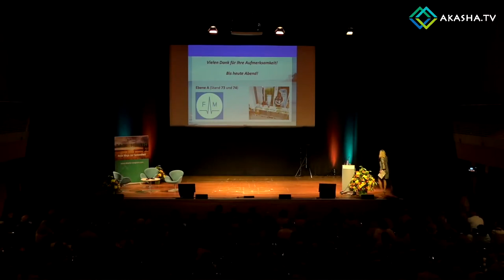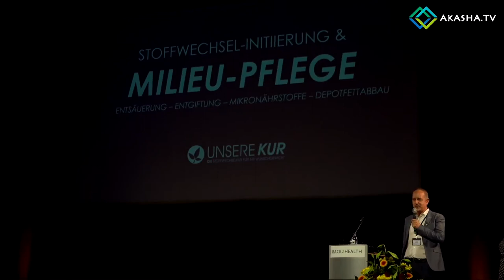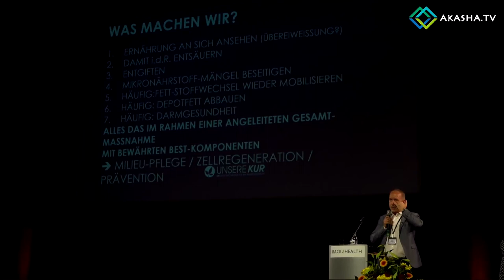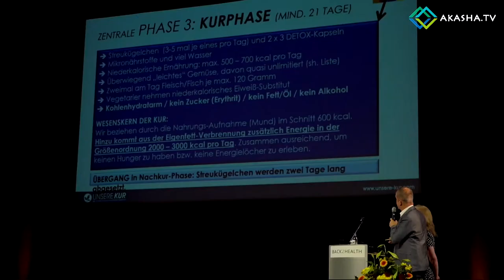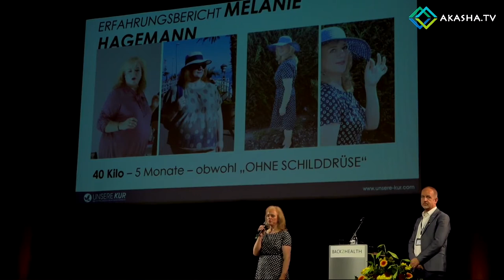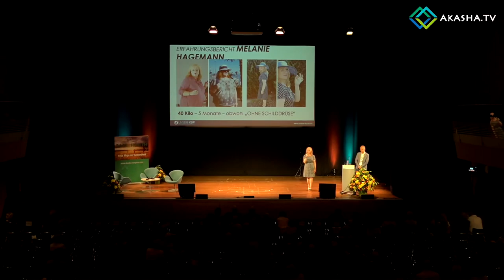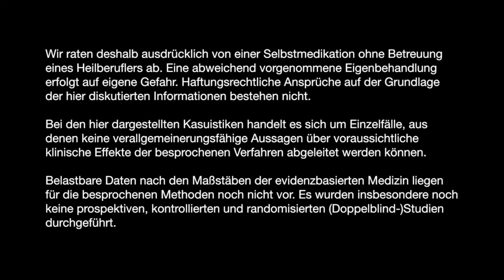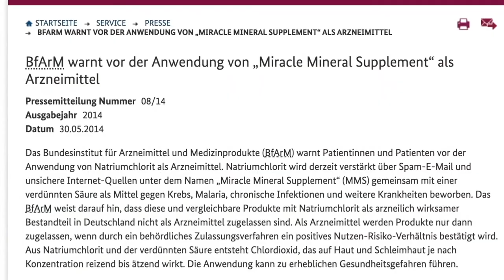Frank Winkler auf dem AKASHA Congress Back2Health2018